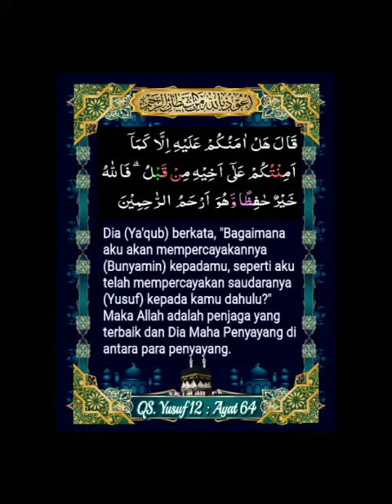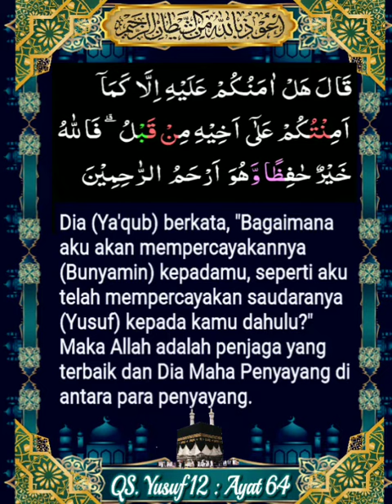012_064_QS Yusuf _ Al Ghamidi, Alafasy, Al Husyary